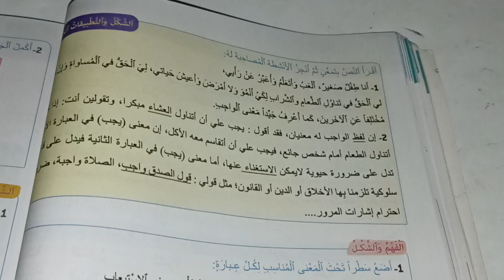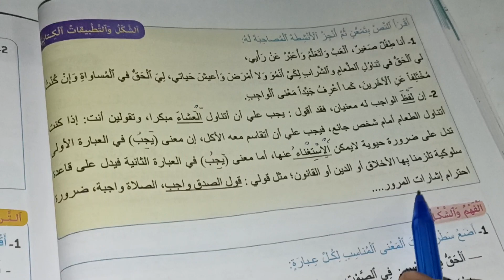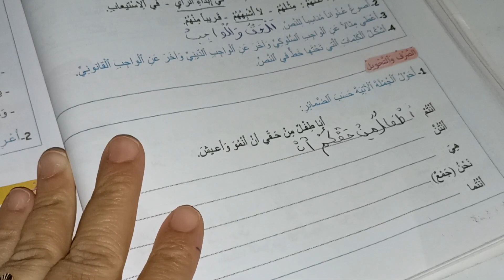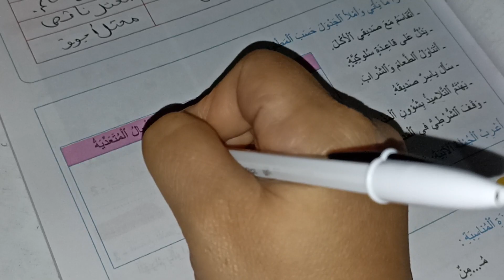الشكل و التطبيقات الكتابية مرشدي في اللغة العربية المستوى الخامس صفحة:66_67